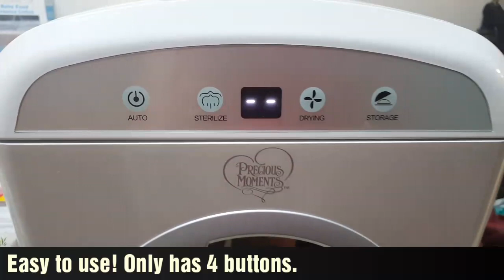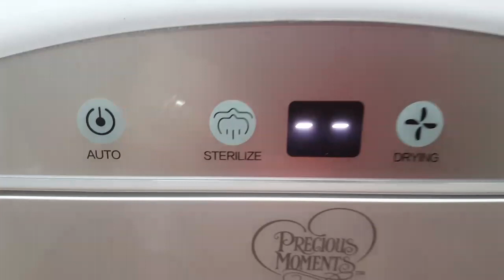Unboxing and Testing Jacob's UV Sterilizer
Late opening of Jacob's Christmas gift from his Lolo Noel and Lola Ruth. Thank you!